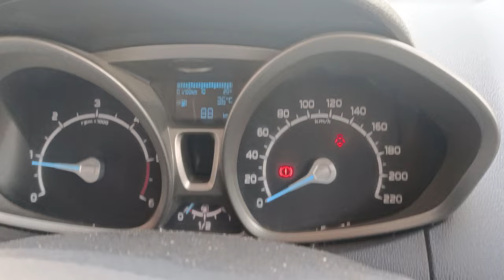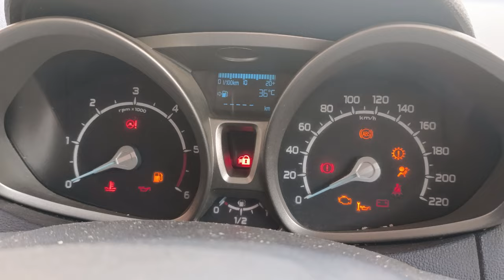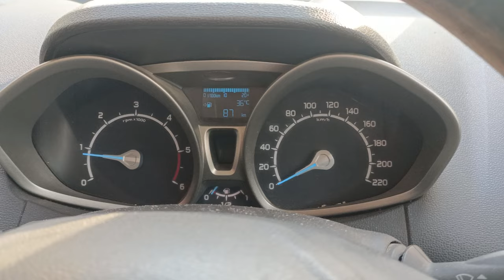Ford EcoSport gear wire how to remove bus